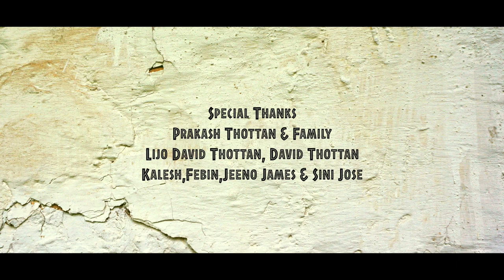HALLELUJAH Cover Song || Fiat Radio 3.16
Video Credits:
Script & Direction: Alfin Balu
Cinematography : Sanil Joy Thomas, Tibin Dominic
Editing: Lijo Vellara
Colouring : Shifin James
Graphics: Nithin Venugopal
Art: Alfin Balu
Casting: Sharlet , Alwin & Twingle

Audio Credits:
Vox : Kiran Paul
Sound Design : Sinoj Jose
Recording & Mixing : Amal Antony

Special Thanks: Prakash David Thottan, Vinisha Prakash,  & Family, , Palettan, Shyja, Annmol